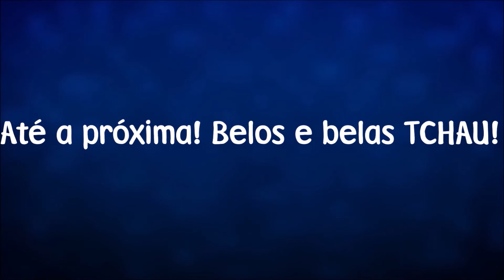Significado do nome Liam [SIGNIFICADO DO NOME]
Aqui você irá encontrar o significado deste nome.